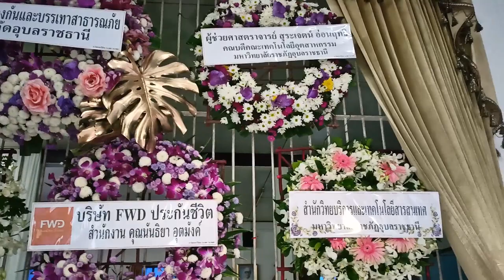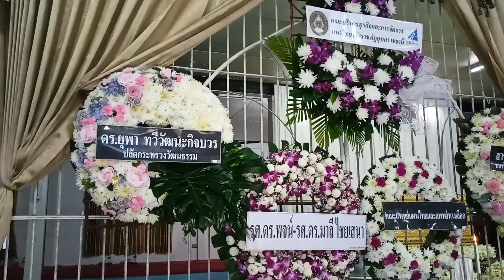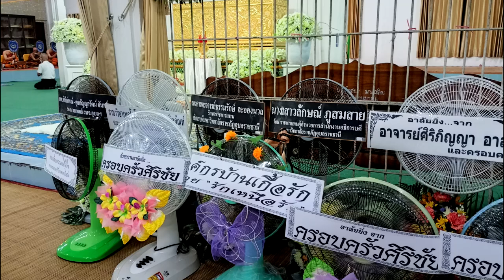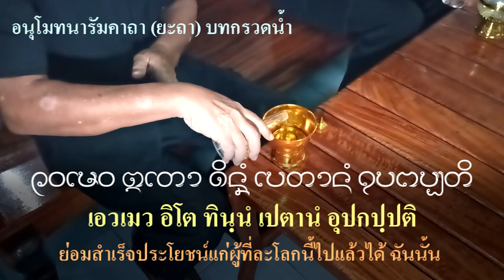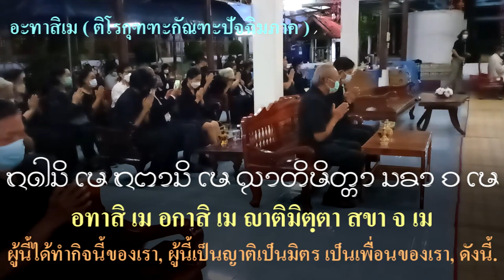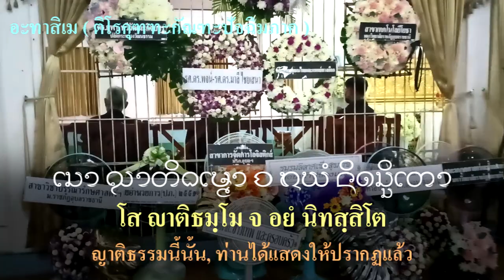พิธีบำเพ็ญกุศลศพนายสมชัย เหล่าศิริ ณ ศาลาบำเพ็ญบุญ วัดปทุมมาลัย # 1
กำหนดการพระราชทานเพลิงศพ
นายสมชัย เหล่าศิริ
วันพฤหัสบดีที่ 29 ธันวาคม พ.ศ. 2565
ณ เมรุวัดปทุมมาลัย ตำบลในเมือง อำเภอเมือง จังหวัดอุบลราชธานี

ตั้งศพบำเพ็ญกุศล ณ ศาลาบำเพ็ญบุญ วัดปทุมมาลัย

เวลา 18.00 น. พิธีพระราชทานน้ำหลวงอาบศพ

เวลา 13.00 น. เคลื่อนศพไปสู่เมรุวัด
จึงขอเรียนเชิญญาติมิตรและท่านที่เคารพนับถือ ไปร่วมเป็นเกียรติแก่ผู้วายชนม์

รายนามเจ้าภาพ

นางแจ่มใส  เหล่าศิริ  ภรรยา
นางสาวอัจฉริยา เหล่าศิริ - นายมานิตย์ เกียรติกำจายขจร บุตรสาว - บุตรเขย
นายอนุชิต - นางณัฐยา เหล่าสิริ บุตรชาย - บุตรสะใภ้
นางสาวไตรสุดา เหล่าศิริ - นายณัฐพล พลบำรุงวงศ์ บุตรสาว - บุตรเขย
นางสมจิตร สำเริง พี่สาว
นางอุไรวรรณ ส่งเสริม พี่สาว
นางสาววันทนี เหล่าศิริ น้องสาว
พร้อมด้วยบุตรหลานและญาติพี่น้องทุกคน
(เจ้าภาพขออภัยหากมิได้เรียนเชิญด้วยตนเอง)